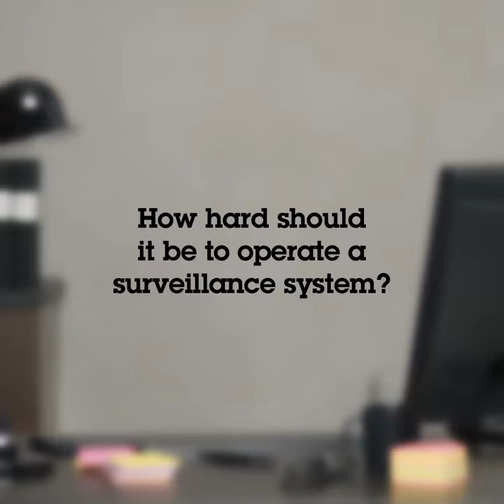Axis E2E Operator